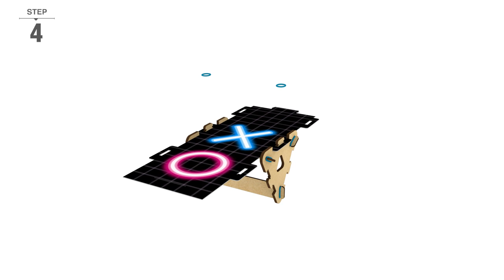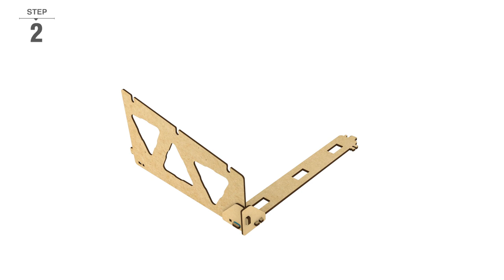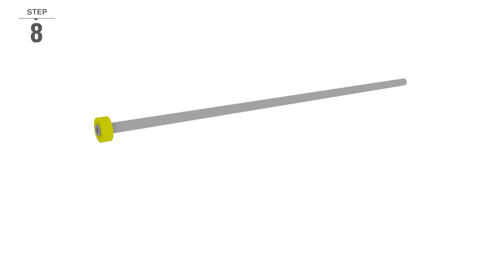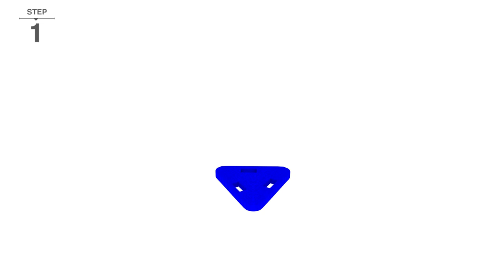SMARTIVITY | Tic Tac Twist | How to Make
Twist and Throw!

Our favorite game from childhood is back. Whether you’re 9 or 99, this is one crazy, twisted game 🌀 you’ll fall in love with all over again.❤️‍

Just a day more to go!

Introducing your favorite childhood game 🚸with a new twist. Smartivity’s latest DIY game, Tic-Tac Twist, is a modern take on the classic game🎲.

Just build and arrange the game board on a tabletop and try to flip the squares❎ to line up three symbols in a row. Play in teams of two, three or four. One who lines up three symbols first wins hands-down!✌️